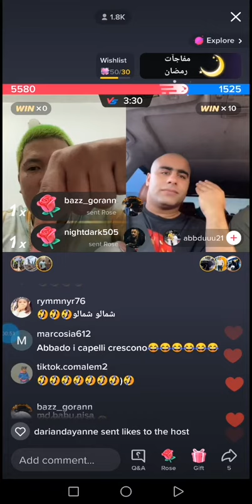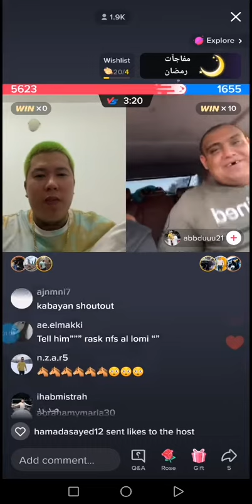ابن عمي بث مباشر على،، تيك توك